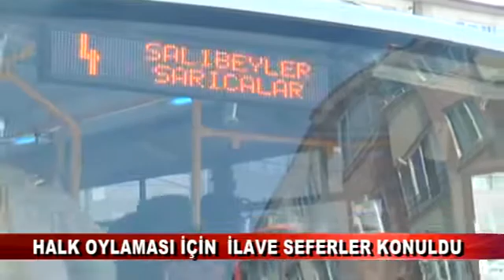HALK OYLAMASI İÇİN İLAVE SEFERLER KONULDU (13.04.2017 - BOLU)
Bolu’da "Cumhurbaşkanlığı Hükümet Sistemi" halk oylaması nedeniyle sandık başına gidecek vatandaşlar için Pazar günü özel halk otobüs seferleri artırıldı.